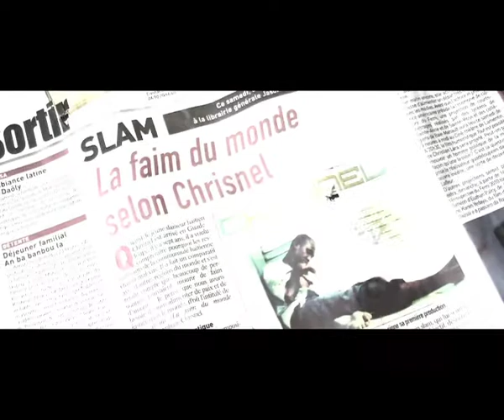chrisnel. tout ce que tu veux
Chrisnel ALEXIS alias CHRISNEL est un poète,  slammeur, auteur-compositeur né sur l'île de la Gonâve en Haïti.
Il commence à écrire très jeune ayant été quelque peu influencé par son père écrivain.
Quand il arrive en Guadeloupe en 2003 il rencontre l'artiste-peintre Alain CAPRICE et le chanteur-interprète Jean-Marie ABELA  qui n'hésiteront pas à lui conseiller de se lancer dans le slam.
Après une participation au festival de Gwoka à Sainte-Anne en 2004, le coup d'envoi est donné .
De quoi parle t-il ?
Il traite des sujets qui tournent autour des phénomènes de société...
Où va-t-il ?
A la rencontre de : Honneur, Valeur, Devoir, Sacrifice, Charité, Liberté, Dignité, Egalité,  Justice...avec les mots !!!
Il signe en 2010, avec le label music Alizés Records de Ruddy SEVERIN qui viens juste de produire son 2ème Clip également 'Tout ce que tu veux' ! dont il est auteur avec la composition de Karlil FRANCOIS.